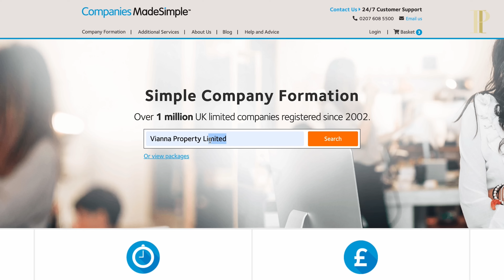Property investment through limited company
How do you buy a house through a limited company? Should you buy a house through a company? Watch this video until the end for some dynamite tips about how and what you should claim back from your company when investing in property.